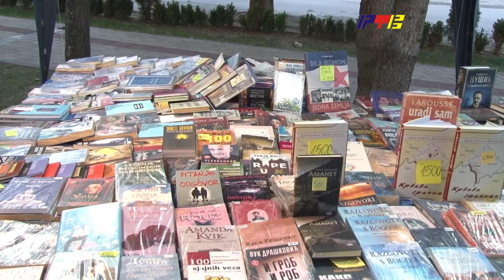Kako su se Vranjanci proveli trećeg dana manifestacije "Dani Vranja"? / RTV Vranje / 29.08.2023.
Kako su se Vranjanci proveli trećeg dana manifestacije Dani Vranja